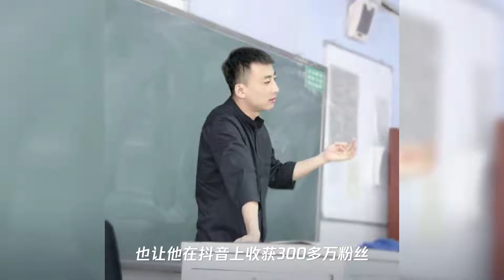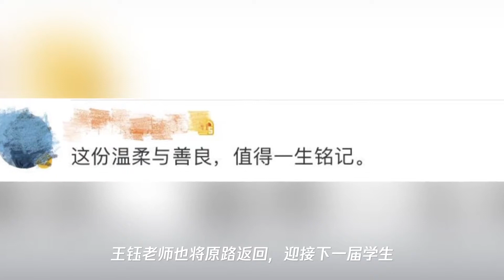“最卑微”班主任!高考后被全班“群殴”,网友却眼红了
➤Thanks收看！